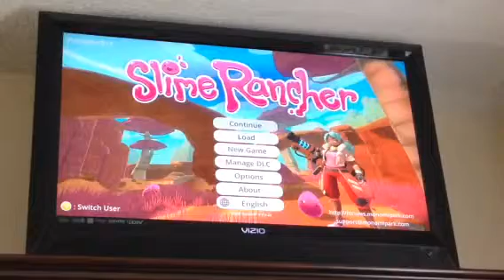First moss blanket slime rancher video